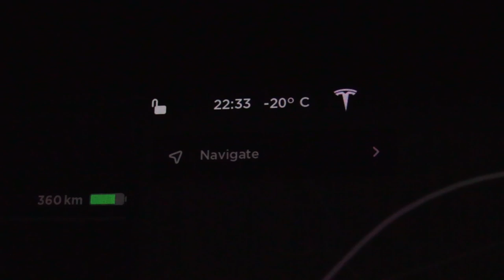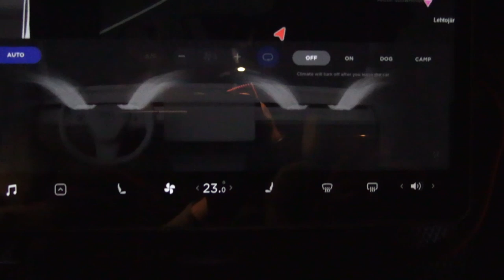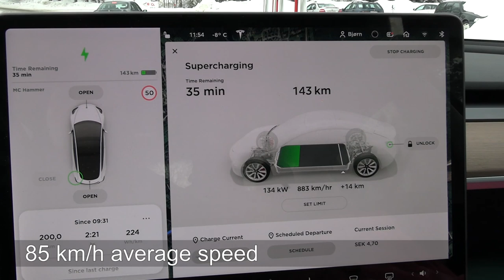Tesla Model 3 การใช้พลังงานใน -20°C